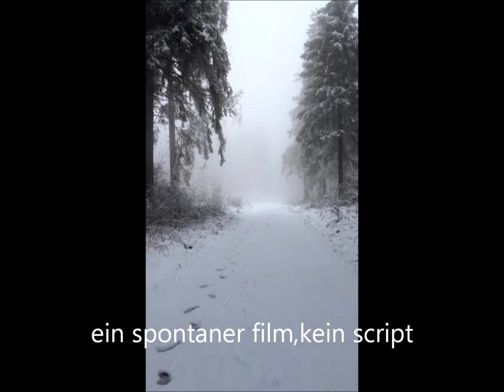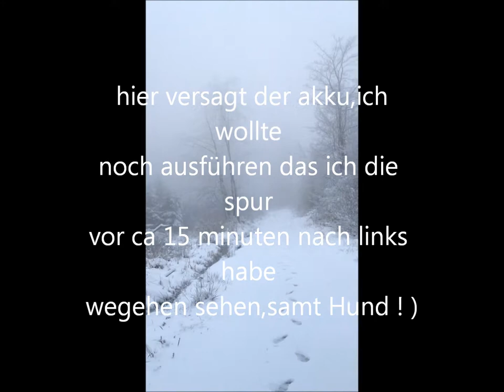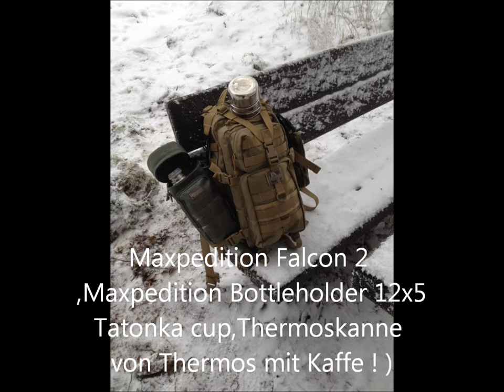Waldspaziergang im Winter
Mein erster "Film", eine spontane idee beim spazieren gehen, im verschneiten Vogelsberg.Mit dem cellphone aufgenommen
Auf dem rücken trage ich ein Maxpedition Falcon 2 ,ist leider nur auf dem Foto zu sehen